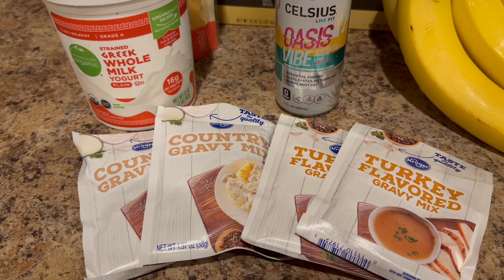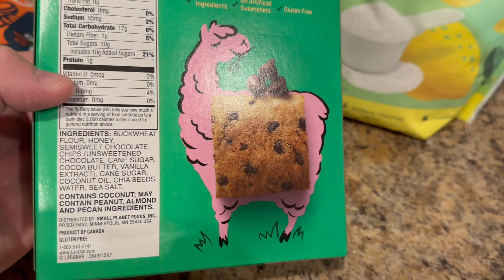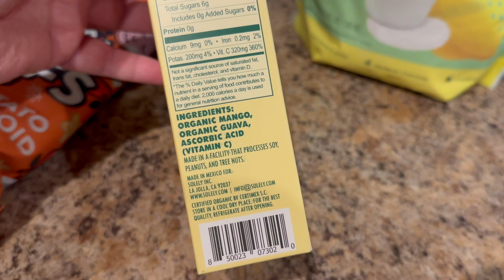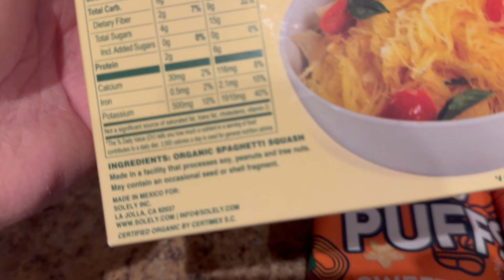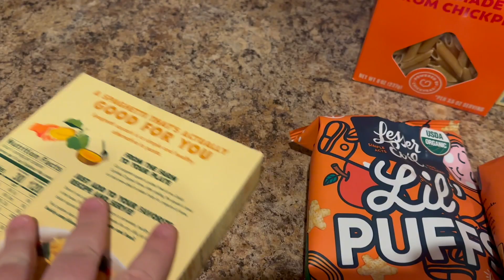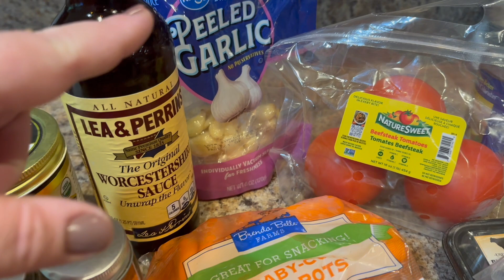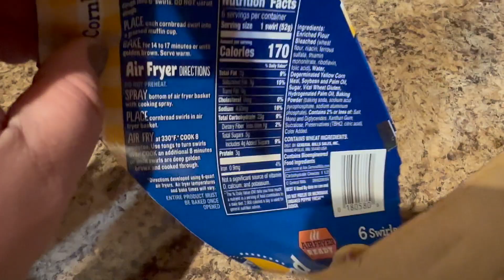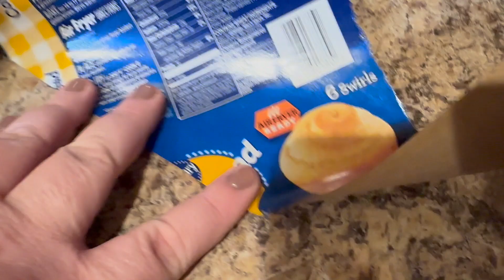Kroger & Thrive Market Grocery Haul | Hearty Cowboy Stew Recipe (a family favorite winter meal!)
Happy New Year my friends!

Today I’m sharing a grocery haul with you featuring lots of great produce and snacks! We’ve been going on a lot of road trips to Disney recently so I needed ingredients to make fast snacks and dinner recipes. The hauls are from Kroger and Thrive Market!

I also recorded myself making one of our family favorites- Cowboy Stew. I’ll include the recipe for that down below. It’s the perfect winter recipe, would be great for when friends come over to watch football games.

Cowboy Stew Recipe

2 tbsp avocado oil
1 lb stew meat
1 kielbasa sausage link, chopped
3-4 cloves garlic, minced
1 small onion, diced
2 cups baby carrots, diced
3 small gold potatoes, diced
2 small diced tomatoes or 1 15oz can
1 15oz can kidney beans, drained and rinsed
1 15oz can corn, drained
1 10oz can Rotel
2 tbsp Worcestershire sauce
32 oz beef broth (I use better than bouillon beef base mixed into hot water)

I seasoned through each step to taste with the following:
Traeger seasoning
Black pepper
Cayenne pepper
Pink Himalayan salt
Cumin
Paprika
Garlic Salt

In a Dutch oven, sear stew meat on medium high heat in avocado oil (or favorite cooking oil). Season with desired seasonings (mine listed above in ingredients) Allow to cook until almost completely brown. Add in diced sausage. Cool for an additional 3-4 minutes until sausage is lightly browned.

Add in garlic and onion. Allow to cook 2-3 minutes until onion is beginning to become translucent. Add carrots and potatoes, then stir. Cook an additional 2-3 minutes. Add diced tomatoes, kidney beans, corn, rotel, Worcestershire and beef broth. Add more seasoning as desired. Stir well.

Cover and reduce heat to medium. Allow to come to a simmer (about 10 minutes). Stir again and then reduce heat to low. Allow to cook for about an hour. Taste for seasoning and enjoy!